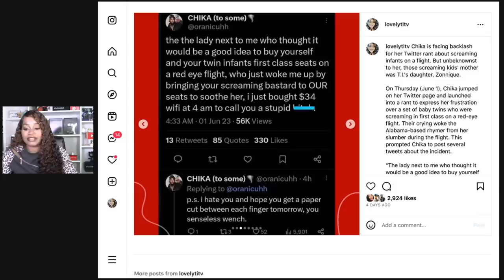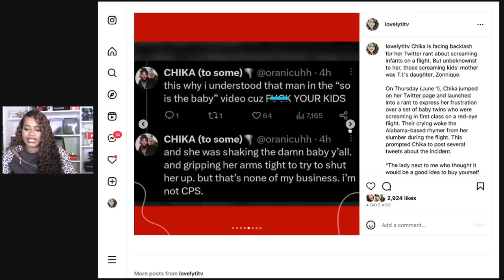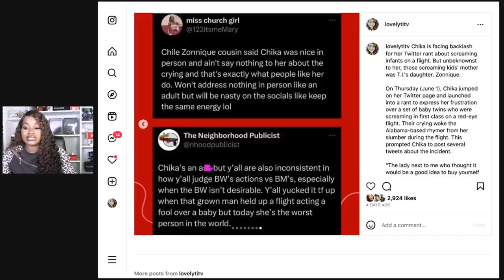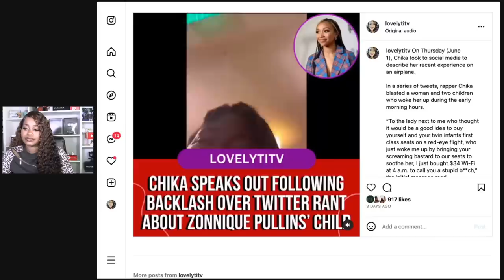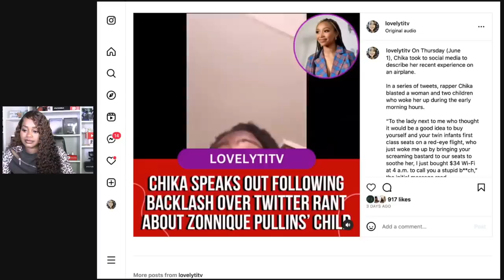Chika goes OFF on Zonnique's 2 year old daughter!